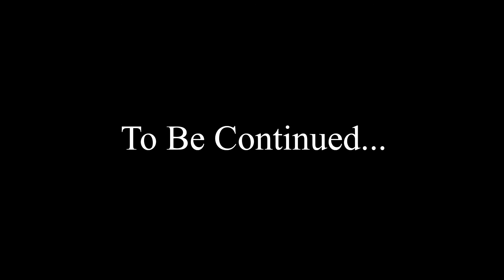Tevaron Plays: Undertale-Pacifist Run [Pt2]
ReMixer(s): Emunator
Composer(s): David Wise